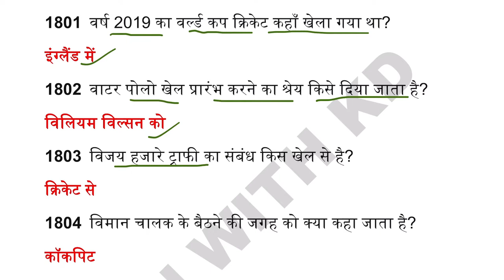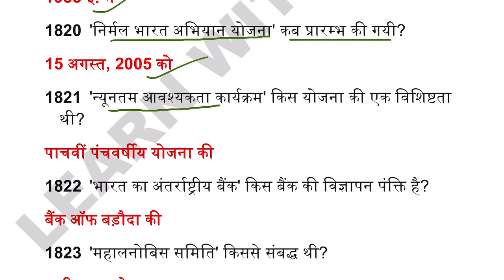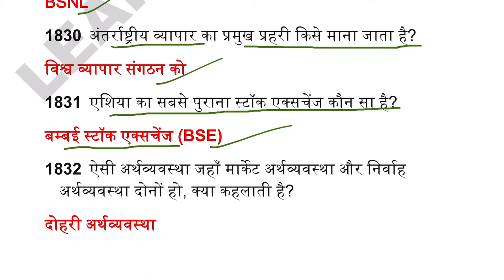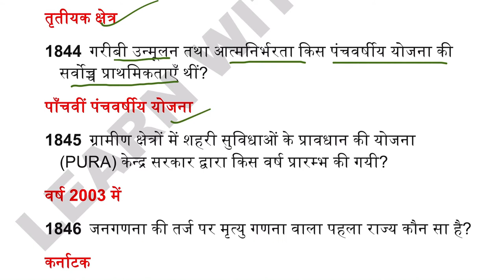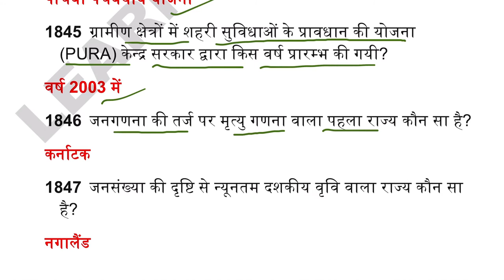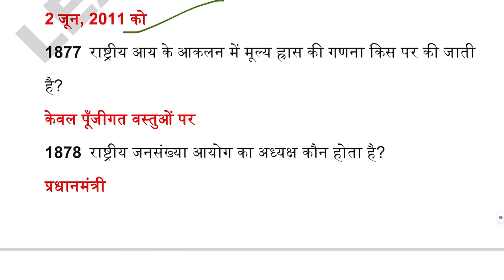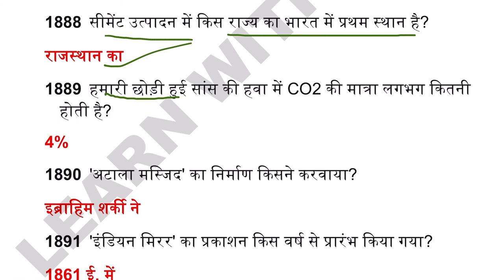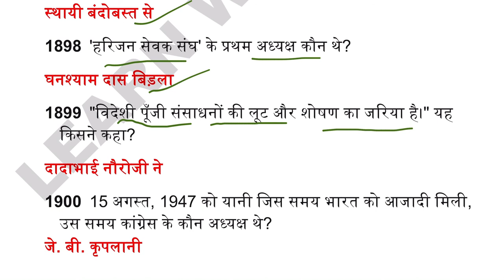SUPER FAST 10000 ONE LINER GK FOR ALL COMPETITIVE EXAM PART 19 दस हजार महत्वपूर्ण प्रश्नों का संग्रह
दोस्तों आज से हम one liner GK के दस हजार प्रश्नों के सीरीज लेकर आ रहे है जो आने वाली  सभी परीक्षाओं में बहुत ही महत्वपूर्ण साबित होगा I इस सीरीज में हमने gk के सभी टॉपिक को कवर करने की भरपूर कोशिश की है I दोस्तों exam में इन प्रश्नों से हटकर प्रश्न आ ही नहीं सकते I
SUPER FAST 10000 ONE LINER GK FOR ALL COMPETITIVE EXAM PART 11 दस हजार महत्वपूर्ण प्रश्नों का संग्रह
UP TET, CTET, SUPER TET PSYCHOLOGY PART 4 यू० पी० टेट, सी टेट, सुपर टेट मनोविज्ञान भाग 4
SUPER FAST 10000 ONE LINER GK FOR ALL COMPETITIVE EXAM PART 12 दस हजार महत्वपूर्ण प्रश्नों का संग्रह
SUPER FAST 10000 ONE LINER GK FOR ALL COMPETITIVE EXAM PART 13 दस हजार महत्वपूर्ण प्रश्नों का संग्रह
SUPER FAST 10000 ONE LINER GK FOR ALL COMPETITIVE EXAM PART 14 दस हजार महत्वपूर्ण प्रश्नों का संग्रह
SUPER FAST 10000 ONE LINER GK FOR ALL COMPETITIVE EXAM PART 15 दस हजार महत्वपूर्ण प्रश्नों का संग्रह
SUPER FAST 10000 ONE LINER GK FOR ALL COMPETITIVE EXAM PART 16 दस हजार महत्वपूर्ण प्रश्नों का संग्रह
भारत में वर्तमान में कौन क्या है 2021 पार्ट 1 BHARAT ME VARTMAN ME KAUN KYA HAI PART 1
SUPER FAST 10000 ONE LINER GK FOR ALL COMPETITIVE EXAM PART 17 दस हजार महत्वपूर्ण प्रश्नों का संग्रह
SUPER FAST 10000 ONE LINER GK FOR ALL COMPETITIVE EXAM PART 18 दस हजार महत्वपूर्ण प्रश्नों का संग्रह